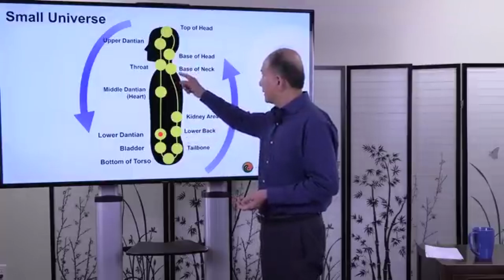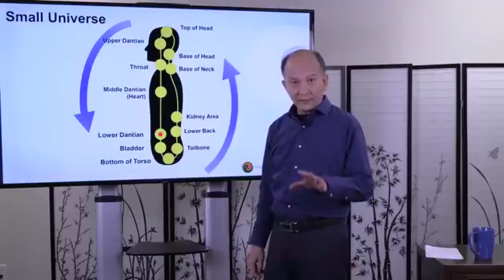Master Chunyi Lin | Cure Chronic Cough by doing this Exercise for 1 min | The Qigong Technique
The Qigong Technique;
Master Chunyi Lin discussion about an exercise to cure Chronic Cough

Special thanks to Qigong Master Chunyi Lin for providing this valuable content.

Speaker
Qigong Master Chunyi Lin (Healer and Wellness Coach)

 / springfo.  .

1)This video has no negative impact on the original works
2)This video is also for teaching and inspirational purposes.
3)It is not transformative in nature.